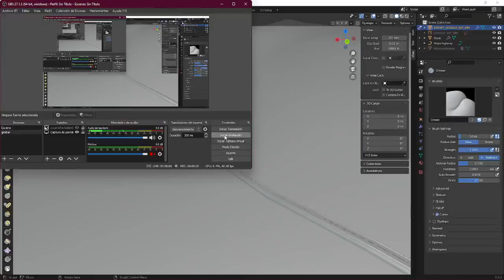La herramienta Sculpt no trabaja con BlenderGIS video 1